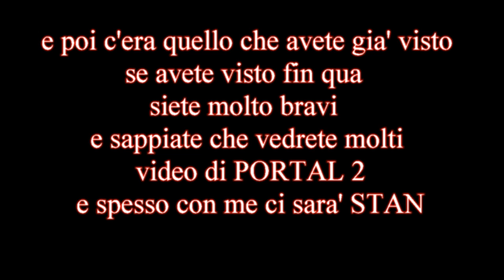portal 2 - Primissima partita da solo - parte 1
Ciao ragazzi! Su questo canale carichero' prima 2 partitelle che avevo fatto da solo a Portal 2 e successivamente vedrete la CO-OP di me con STAN e ci sara' da ridere perche' ogni tanto abbiamo degli scontri  di opinioni...ah,ah,ah! Il fatto e' che lui risolve tutto subito ed io invece faccio fatica, ah,ah,ah,ah...Vabbeh vedrete!! :D